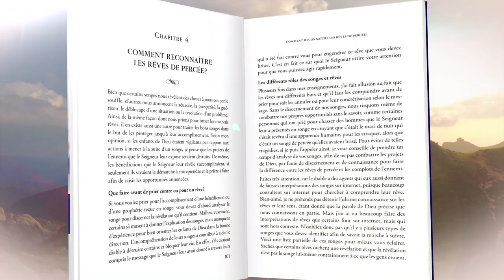Les mauvais comment les briser-par Euloge Ekissi